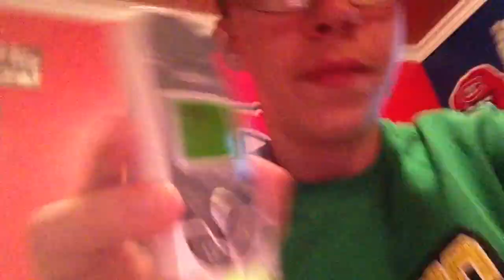Busy Week!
description